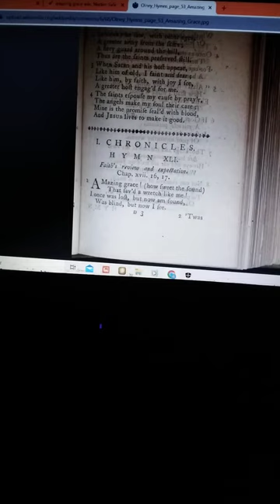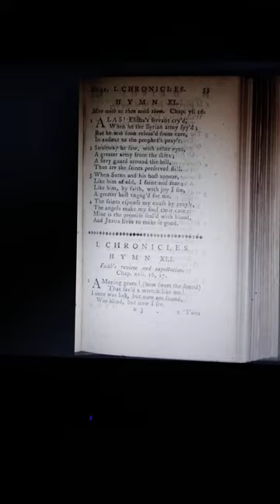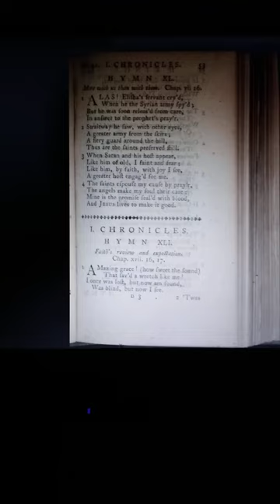AMAZING GRACE : a minha tradução para Português GRAÇA PRODIGIOSA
AMAZING GRACE , de John Newton , 1779 .
Tradução e versão original para Português : Musica Gospel Angelical .

GRAÇA PRODIGIOSA

Graça Prodigiosa , que Amor de expressão
Que Salvou um desgraçado como eu
Eu estava perdido , mas agora fui encontrado
Eu estava cego , mas agora posso ver !

Foi a Graça que me ensinou , o Senhor temer
E foi a Graça que o meu temor dissolveu
Prodigiosa foi essa Graça que apareceu
Naquele momento em que acreditei !

Por entre muitos perigos
Eu já cheguei
Foi a Graça que me protegeu
E é a Graça que me vai levar à nova Casa !

O Senhor prometeu o Bem para todos nós
A sua Palavra a esperança mantém
Ele é nossa porção , e é o nosso escudo
Enquanto a vida durar !

Quando esta carne acabar
E a vida mortal se dissolver
Ainda possuiremos dentro do vèu
Uma Vida de Paz e Alegria !

Em breve esta terra vai se dissipar
E o sol deixar de brilhar
Mas o Senhor que nos chamou , será nosso para sempre
Será nosso para Sempre !